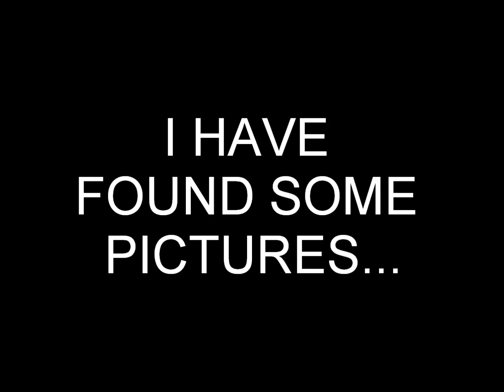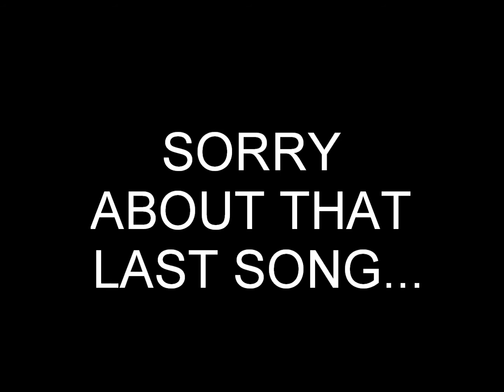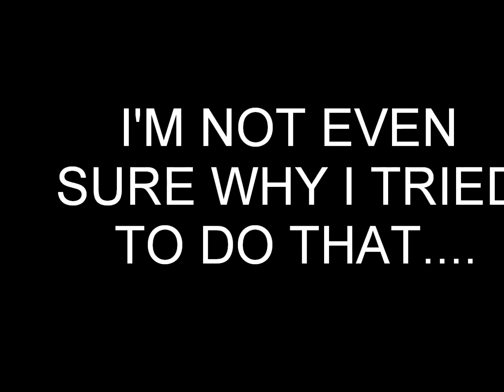Ditten-Diggin-Freepin-Harg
Stupid Youtube! It deleted the sound off of my video...